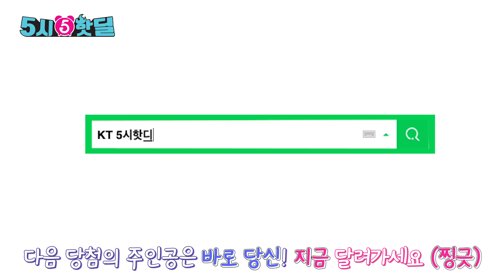‘에어팟에 당첨됐습니다’ KT 5시핫딜 찐 당첨 후기를 KT직원이 직접 읽어보았다 [5시핫딜 TV]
매주 화요일,  목요일 5시 KT Shop에서 만나는 특가, 5시 핫딜!
에어팟 등 역대급 핫딜템 당첨 소감 드립폭발 리뷰 (Feat. KT직원)

👥👥👥👥👤👥👥👥 (웅성웅성)👥👤👥👥👥👥👥👥
👥👥👤👥👥👥(어떻게 당첨되는건데)👥👤👥👥👥👥
👥👥👥👤👥👥👥 (웅성웅성) 👥👤👥👥👥👥👥👥

KT닷컴 아이디만 있다면 누구나 KT 5시 핫딜 도전 가능
고민은 당첨을 늦출 뿐! 매주 화/목 5시, KT Shop에서 꼭 응모하세요 😊